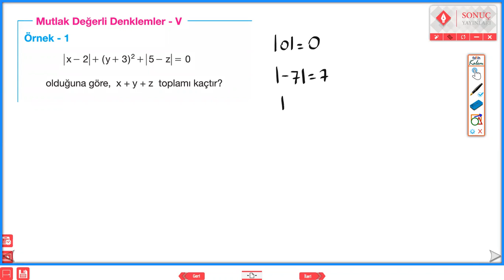MUTLAK DEĞERLİ DENKLEMLER 5-6 KONU ANLATIMI SONUÇ YAYINLARI